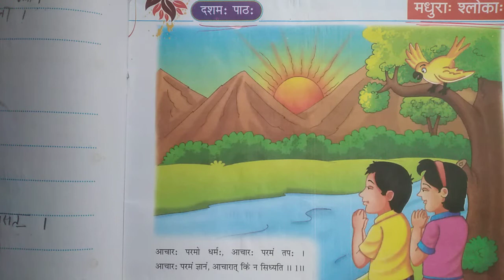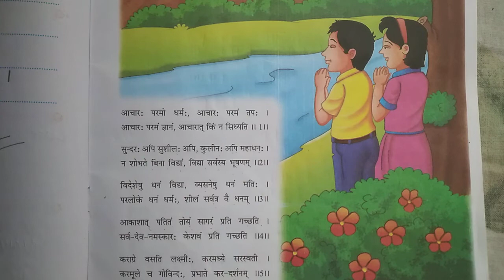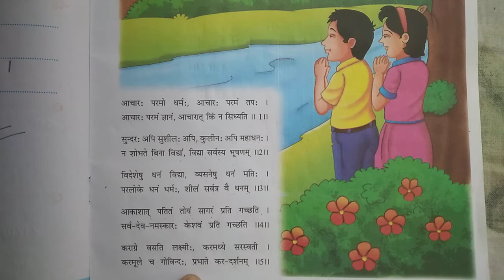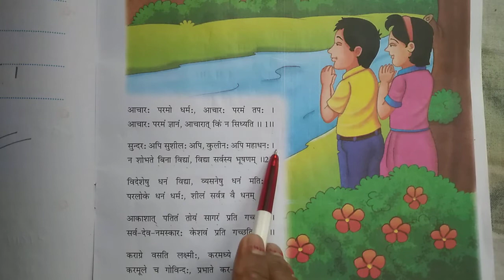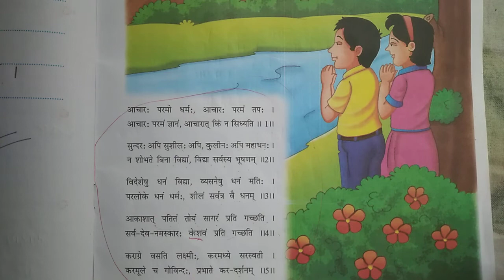Class 7th, Sanskrit,lesson 10..